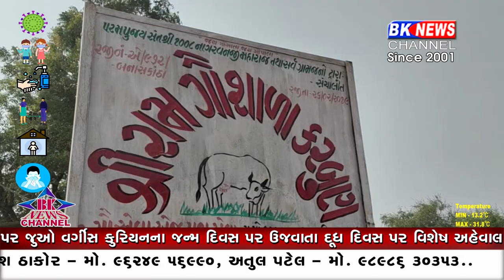યે આગ કબ બુજેગી....!